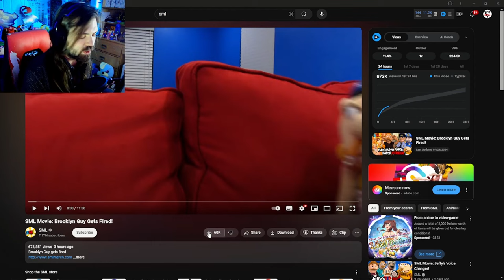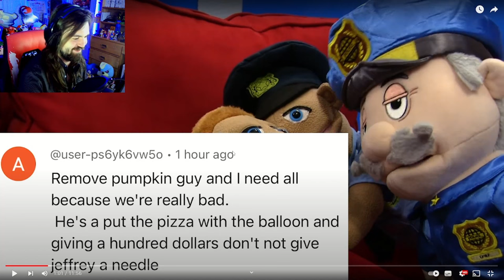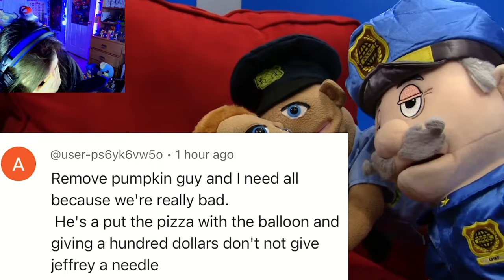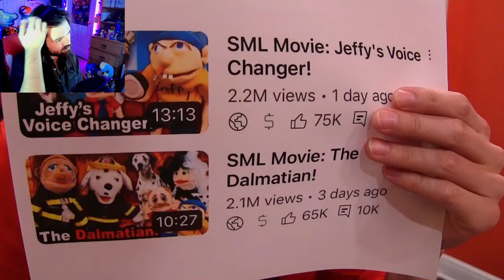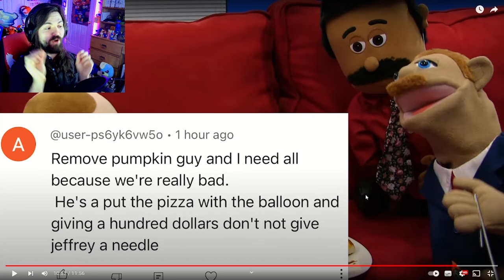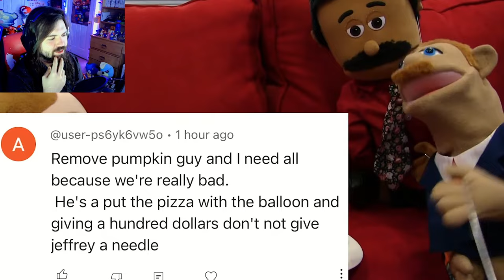LOGAN IS MAD!!! - SML Movie: Brooklyn Guy Gets Fired!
Poor Brooklyn guy lmaooooo